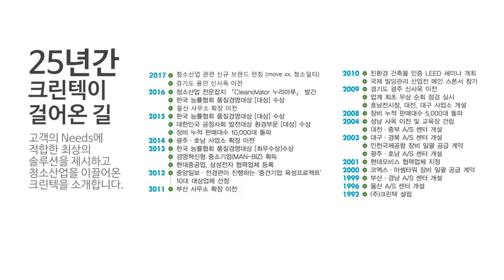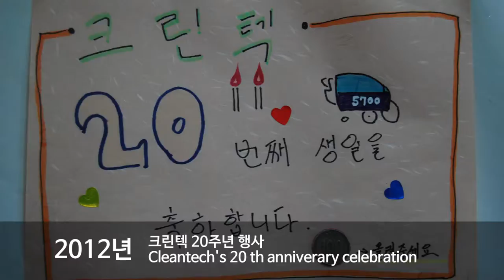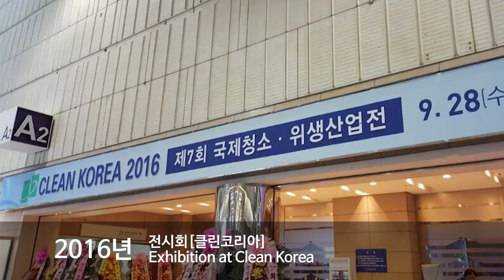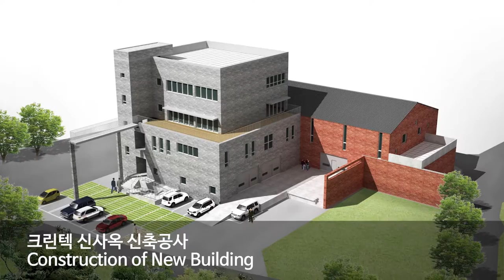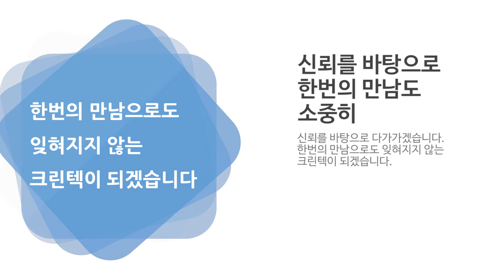청소장비 청소차 크린텍 테난트_회사소개동영상_신버전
테난트 장비는 대한민국에 유일하게 저희 크린텍사 판권을 가지고 판매할 수 있으며
사후관리 또한 저희가 진행을 하고 있습니다.

크린텍은 청소장비 업계에서 오랜 기간 1위의 자리를 고수 하고 있으며 대한민국에 가장 많은 청소장비를 유수 대기업에 납품했고 지금도 납품하고 있는 기업입니다.

청소장비를 통한 다양한 솔루션을 개발하여 청소장비 시장을 비롯 다야한 분야에 적용 개발 하는 업계 선도 선진 기업입니다.

저희 장비는 청녹색을  (구형은 아이보리) 기본으로 하며 장비 전면부에 테난트(TENNANT) 공식 브랜드가 붙어 있습니다.

시장에서는 이미 구전으로 그 성능의 우수성이 오랜 기간 전해져 내려온 신뢰할 수 있는 기업입니다.